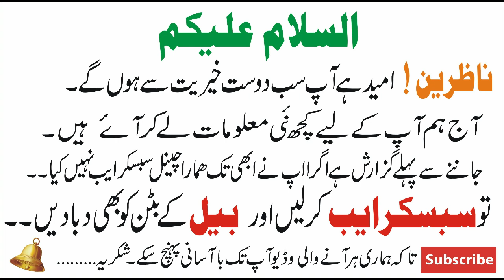Information About Lion - Shyr K Bare Malomaat - New Lion Video - diet of lion - Hayat UL Hayawan